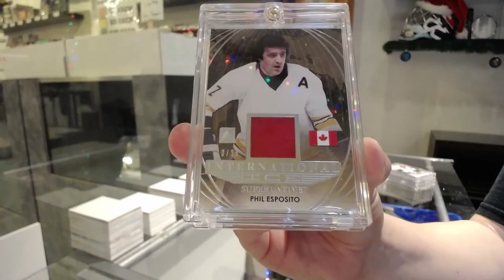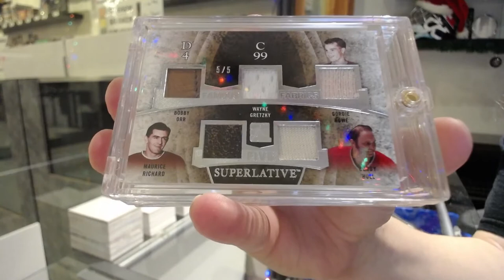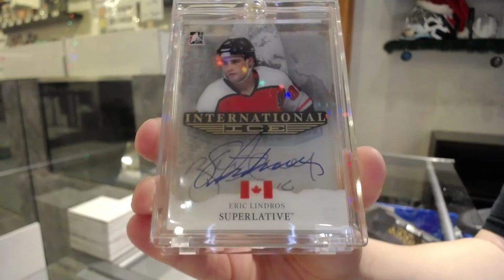15-16 Leaf Superlative Hockey Box Break - C&C GB #13,028